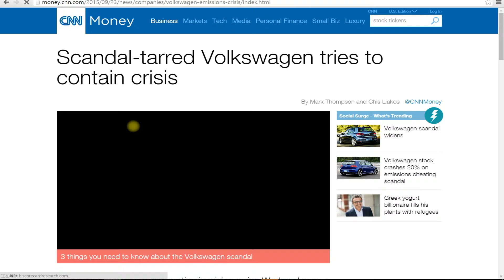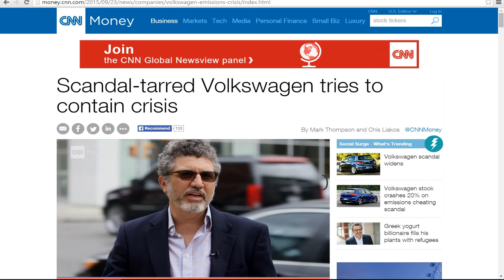Spelling Bee : Emssion Scandal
CNN Student News / Spelling Bee 比賽規則 : 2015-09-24 今天介紹的單字是 Emission Scandal，同學、朋友們，你知道該怎麼查字典中的發音方式嗎? 該怎麼判斷該如何發音，查字典有什麼訣竅嗎? 讓 丁宗同 老師教你該如何使用字典中的發音規則，如: 音節、音標、自然發音、字根規則來記住單字 ~!